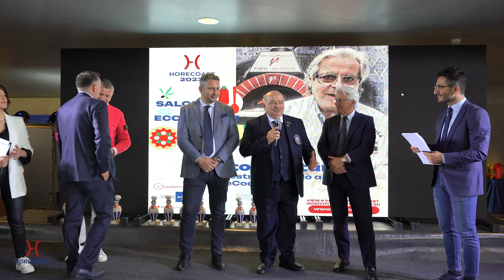Rosario Restino, Vice Fiduciario A.I.B.E.S. Campania